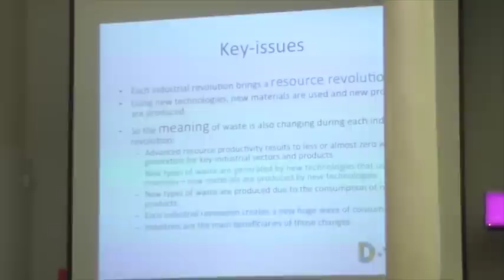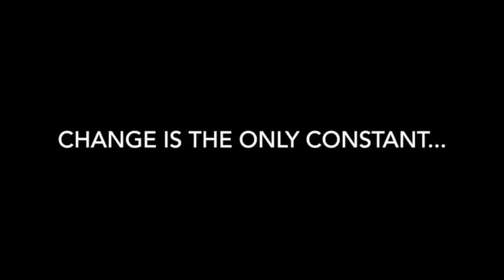THE TERM WASTE WILL BE REDEFINED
This is a part of my key-note lecture on the "Third Industrial Revolution  and the future of the Recycling Industry" - the lecture was held in Buenos Aires, during the ARS Circular Economy Conference, at April 2015 - in this part I am explaining why the term waste will be certainly redefined qualitatively and quantitively due to the progress of the third industrial revolution.